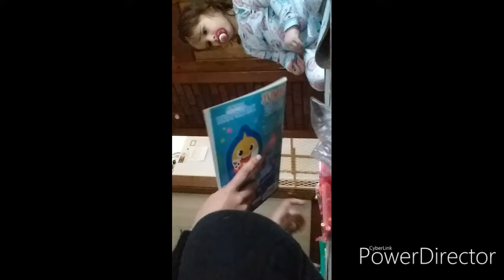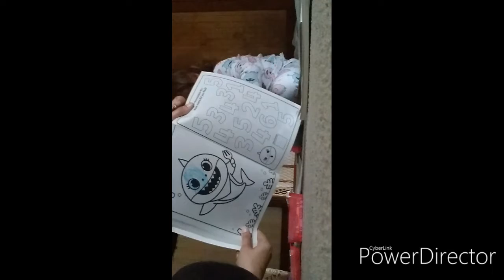UNEDITED REAL MOM life| coloring with my daughter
Every day mom life ❤❤❤❤